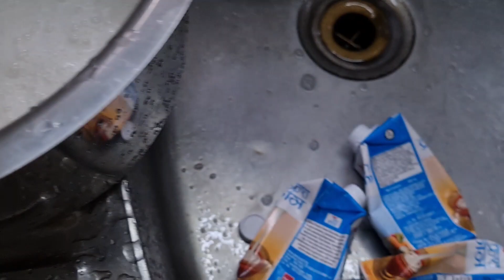അടിപൊളി രുചിയാട്ടോ || Afghani Chicken Recipe || Chicken recipes in malayalam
Easy Afghani Chicken Recipe Malayalam || How to make easy Afghani Chicken